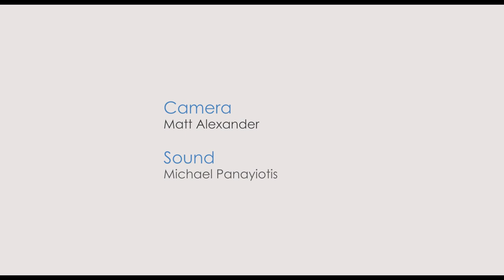Property Summits Episode 15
Emma Birchley is joined for a roundtable discussion on the key issues in the property world with our panel of professionals John Howard, Ranjan Bhattacharya, Nicholas Wallwork, Richard Bush, Paul Mahoney & Tony Gimple